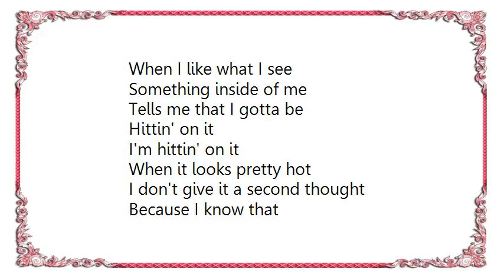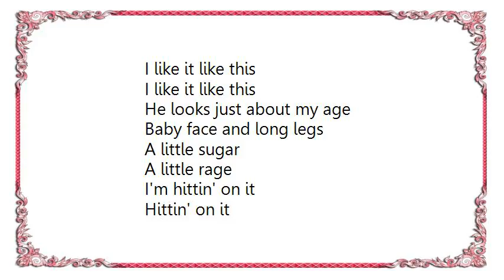Fefe Dobson - The Initiator Lyrics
[Lyrics Fefe Dobson - The Initiator]
When I like what I see
Something inside of me
Tells me that I gotta be
Hittin' on it
I'm hittin' on it

When it looks pretty hot
I don't give it a second thought
Because I know that
I otta be
Hittin' on it

Girls are thought
Not to make the first move
But when I'm in the mood

[Chorus]
I'm the initiator
I don't bide my time
I take him home
To get him alone
I bend his will to mine
I am the initiator
I move in for the kiss
I slip the tongue
I start the fun
I like it like this

He looks just about my age
Baby face and long legs
A little sugar
A little rage
Hittin' on it

You mess with me
And I'll take you down
I may be young
But I've been around
I want it all
And I want it now
Hittin' on it

Listen up girls
You know it's alright
Go get
What you want tonight

[Chorus]

I gotta feel good
I gotta feel right
I gotta bang bang